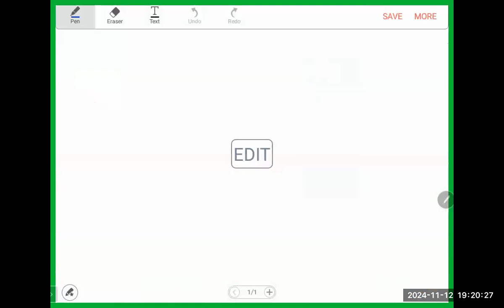24Nov12 Trailer Chemistry 24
VIEW Tesla Online School- WhatsApp catalogue

Share the above WhatsApp links with any of your friends

Islam, Science, Maths, Tamil, History  and English for Grade 10 & 11
etc